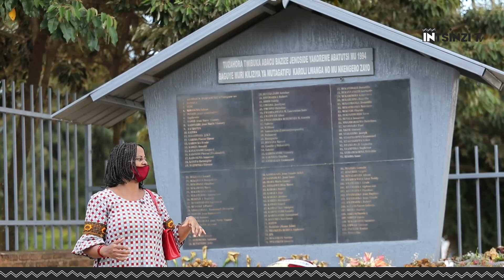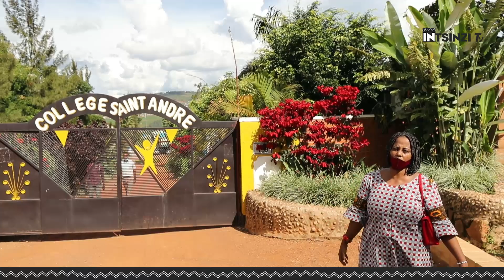Bahiciye Abatutsi benshi barahabasiga barigendera: MUSONI CECILE muri Collège St André